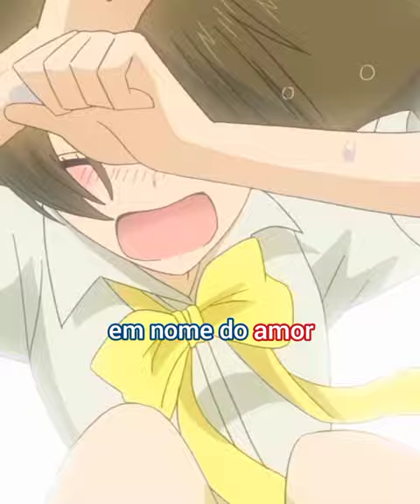In the Name of Love ♡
•Edit/AMV/Outro: AMV

•Serie/filme/animação/anime: kamisama hajimemashita

•Criador(a): Julietta Suzuki

•empresa: Hakusensha

•Vozes usadas:

✿ katy Perry (cantora)

• Videos e audios, usados dos canais:

✿ TMS anime latino

• Criadora do video: ꧁Violetta•Chan꧂